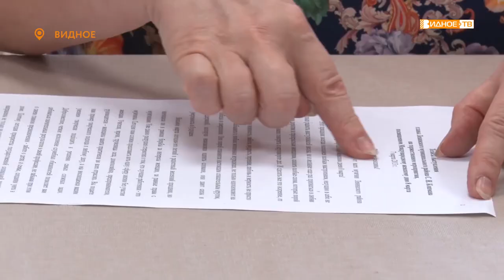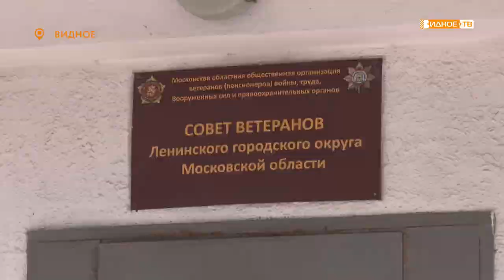МЫ ПОМОЖЕМ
Несколько месяцев на территории Ленинского городского округа действует служба поддержки женщинам, попавшим в трудные жизненные ситуации. Специалисты центра «Поможем» дают психологическое и юридическое консультирование по самым разным вопросам. Сколько человек уже воспользовались услугами, выясняла наш корреспондент Галина Жидкова.